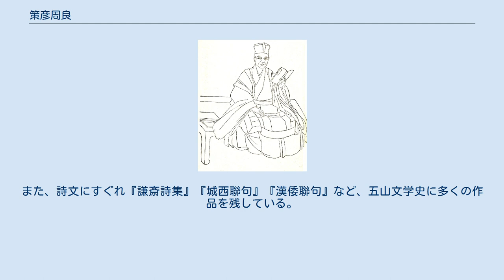策彦周良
『集古十種』より 策彦周良（さくげんしゅうりょう、文亀元年4月2日（1501年4月19日） - 天正7年6月30日（1579年7月23日））は、戦国時代の臨済宗の禅僧、外交官。
号は策彦のほか謙斎、怡斎、怡雲子など。
 文亀元年（1501年）、室町幕府管領細川氏の家老井上宗信の三男として丹波に生まれる。
永正6年12月24日（1510年2月2日）に、京都北山の鹿苑寺の心翁等安のもと仏門に入る。
同8年に起きた船岡山合戦で鹿苑寺から焼け出され、師とともに丹波に逃れる。
永正15年（1518年）、18歳に至って天竜寺にて剃髪、具足戒を受け、諱を周良とする。
五山文学の影響下、等安から漢籍・詩文の手ほどきを受け、漢文力を磨く。
大永2年（1522年）に師の等安が入寂。
天竜寺の塔頭妙智院の住職となる。
 天文6年（1537年）周防国の戦国大名大内義隆の主催により、明に勘合貿易船（遣明船）を派遣を計画した際に、副使に任命される（正使は湖心碩鼎）。
寧波の乱以降、日明貿易の主体は大内氏に移っていたが、形式上は室町幕府の正式な使節であった。
実際には翌々年の4月19日（1539年5月7日）に3隻に分乗した460名の船団を率い五島列島を出帆する。
同5月2日温州府に到着。
しばらく同地に滞在し、翌年3月2日北京に入城、朝貢任務を果たす。
5月28日（7月2日）に北京を離れて寧波へ向かい、風待ちの後、帰国したのは同10年6月26日（1541年7月19日）であった。
 天文16年（1547年）には二度目の渡明を命じられ、今度は正使として4隻630名あまりを率い5月20日（6月7日）に同じく五島の奈留島から出発、途中海賊に襲撃され死者89人を出すも、6月1日に入明。
ただし、当時の明側では日本を「十年一貢の国」（十年に1度しか朝貢貿易を許可しない国）としていたため入国を拒否された。
翌年3月10日（1548年4月18日）に至ってようやく寧波上陸を許され、4月18日北京入り。
再び正使として朝貢任務を果たし、同19年6月9日（1550年7月22日）、大内氏の本拠山口へ3年ぶりに帰着した。
翌年、陶隆房（のち晴賢）の下克上により、大内義隆が自害、事実上大内氏が滅亡したため、これが最後の遣明船となった。
 二度に渡る遣明船往来の詳細を『策彦入明記』として克明に記録しており、末期の日明貿易を知る上での貴重な史料となっている。
 弘治2年には駿河へ下向、11月17日（1556年12月18日）には今川義元主催の詩歌会に参加し、同地に滞在中の三条西実枝・山科言継らと同席している。
同年から翌年にかけて、武田信玄に招かれて甲斐に赴き、恵林寺住職となって滞在。
 正親町天皇からの信頼も篤く、勅命により曲直瀬道三の著『啓迪集』の序文を寄せている。
この他にも織田信長をはじめ、五山の碩学として多くの公家・武士らと交流したが、自身はあまり世に出るのを望まず、住職として妙智院で隠棲し、天竜寺の護持に務めた。
また、詩文にすぐれ『謙斎詩集』『城西聯句』『漢倭聯句』など、五山文学史に多くの作品を残している。
 天正7年（1579年）6月末日に入寂。
享年79。